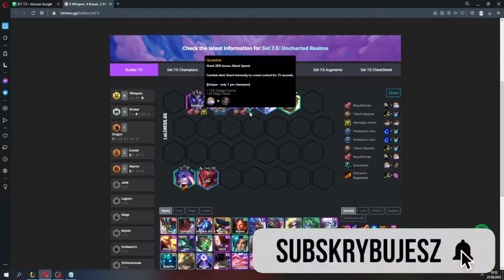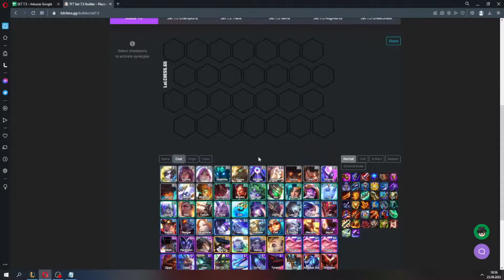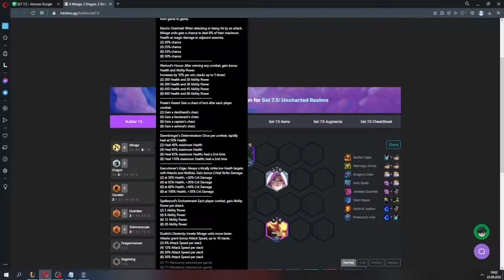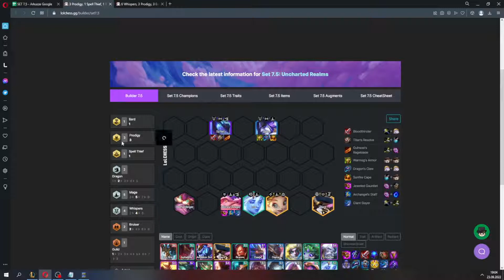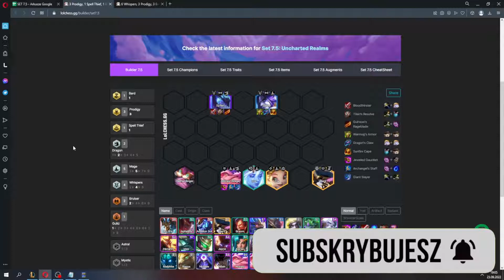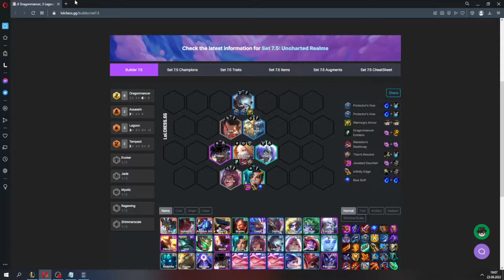TOP 7 NAJLEPSZYCH KOMPOZYCJI 12.18 - Łatwy Diament💎| Poradnik TFT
0:00 POCZĄTEK
0:13 SOHM & NILAH
2:26 XAYAH & SHYVANA
4:48 SY'FEN & PANTHEON
6:38 GRAVES & APHELIOS
9:48 GRAVES & PANTHEON
11:43 DAEJA
14:16 NOMSY
16:52 BONUSOWA KOMOZYCJA
18:09 KONIEC